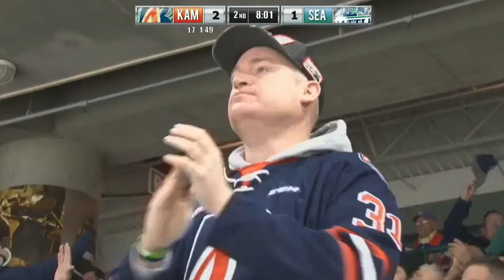HIGHLIGHT OF THE NIGHT || Connor Zary || Nov. 20, 2019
2020 NHL Draft prospect Connor Zary of the Kamloops Blazers scores a beautiful short-handed goal for Wednesday's WHL Highlight of the Night!

Feeling social?